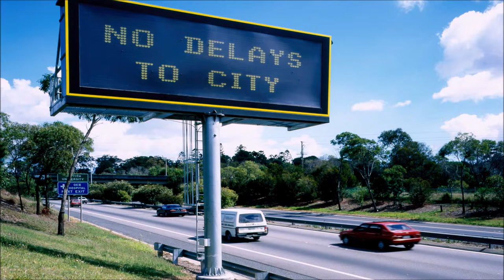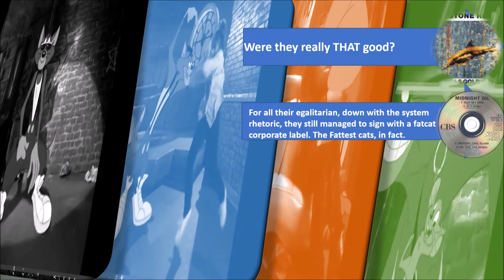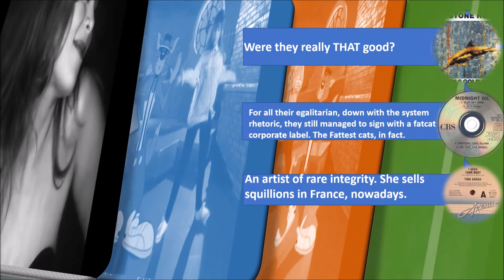The Past Is A Foreign Country #40 - 27th May, 1990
It's  May 1990 and, for the last 6 months, sodomy, witchcraft and selling livestock to minors after hours of darkness have been newly made legal.  And boy did we abuse our new found freedoms!  But we got so giddy on freedom who thought that gave us some kind of licence to buy really bad records.  Come with me and confront the horrors of yesteryear and the one shining jewel in its crown.